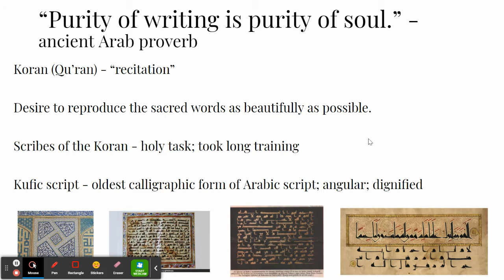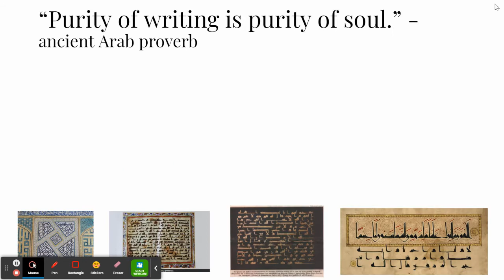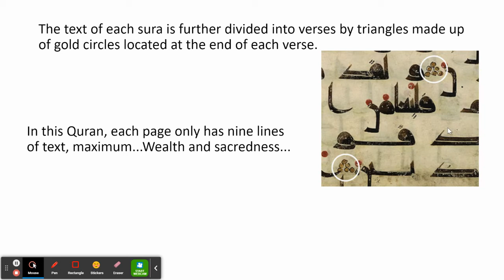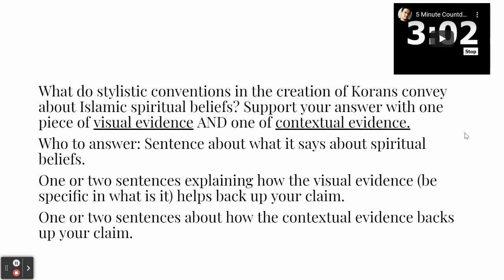Folio from a Koran